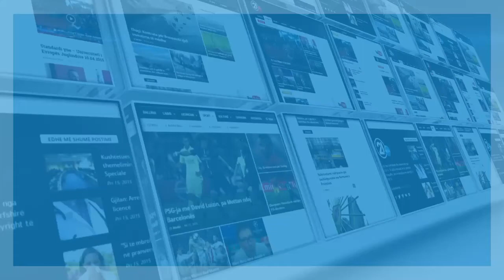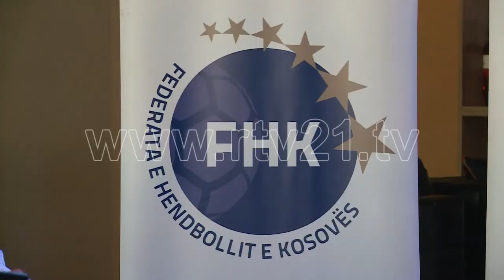FEDERATA E HENDBOLLIT TE KOSOVES 16 09 2020